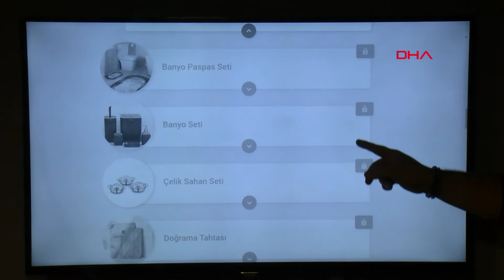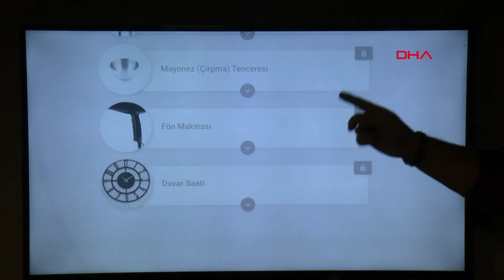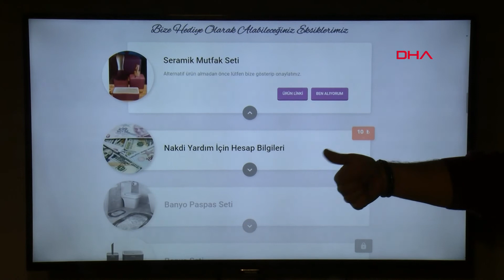Nişanlı Çift, Çeyiz İhtiyaçlarını İnternet Sitelerinde Listeledi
Adana’da evliliğe hazırlanan video prodüktörü Nazmi Okbaz (28) ile anaokulu öğretmeni nişanlısı Başak Özgüzel (27), düğün davetiyelerini çeyiz ihtiyaç listesiyle birlikte internet sitesinde yayınladı. Nazmi Okbaz, geleneksel olarak ‘hediye istenmez’ fikrinin aksine aslında ihtiyaç duyulan ürünlerin duyurulmasının mantıklı olduğunu söyledi.

Evliliğe hazırlanan video prodüktörü Nazmi Okbaz (28) ile anaokulu öğretmeni nişanlısı Başak Özgüzel (27), düğün davetiyelerini çeyiz ihtiyaç listesiyle birlikte dijitalde yayımlama kararı aldı. Düğün günleri olan 12 Şubat’a gün sayımı yapan bir internet sitesi kuran çift, ihtiyaçları olduğu ürünlerin linklerini de siteye yerleştirdi. Nazmi Okbaz, geleneksel olarak ‘hediye istenmez’ fikrinin aksine aslında ihtiyaç duyulan ürünlerin duyurulmasının mantıklı olduğunu belirtti. Okbaz, “Geçen sene ev taşırken ihtiyacım olanların listesini arkadaşlarımla paylaşmıştım ve o şekilde gidermiştim. Bu fikir tutunca nişanlıma internet sitesinden bahsettim ve sıcak baktı. İhtiyacımız olan ucuz ürünleri listeledik ve alışveriş linklerini yerleştirdik. Web sitemizde hem ihtiyaç listesi var hem de dijital davetiyemiz var. Paspas, banyo seti, mikser gibi kolay alınacak ucuz ürünleri listeledik. Böylece arkadaşlarımızın ‘Ne hediye alalım?’ sorusunu ortadan kaldırdık. Arkadaşlarım da çok mantıklı buldu. Geleneksel düşünceye sahip büyüklerimiz ‘Hediye istenmez’ diyerek endişeliydi ama arkadaşlarımın sıcak baktığını öğrenince rahatladılar. Bu aslında hediye istemek değil, neye ihtiyacınız olduğunu haber vermek. Kullanılmayacak bir hediyenin anlamı yok. Eğer bir şeye para veriliyorsa, ihtiyaç duyulan şeyi almak daha mantıklı. Neticede size hediye almak isteyen insanlar işinize yaramayacak hediyeler alacağına bu şekilde neye ihtiyacınız olduğunu biliyor” diye konuştu.

'ARKADAŞLARIMIZ ÇOK MANTIKLI BULDU'

Başak Özgüzel ise “Arkadaşlarımız bu fikri çok mantıklı buldular çünkü ne hediye alacaklarına karar veremiyorlar. Biliyorsunuz bir cam kase furyası var, insanlar sürekli aynı şeyleri alıyorlar ve bu eşyaların çoğu kullanılmıyor” diye konuştu.

Çift, ihtiyaç listeledikleri ürünlerin çoğunun şimdiden satın alındığını kaydetti.
Nuri PİR-Anıl ATAR/ADANA,(DHA)-